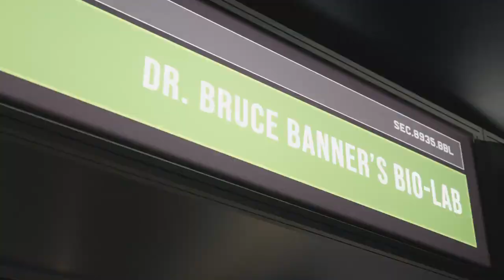Avengers S.T.A.T.I.O.N Official Trailer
Trailer for the Avengers S.T.A.T.I.O.N attraction, now located at St David's Dewi Sant in Cardiff until October 6th 2019. Tickets can be purchased with Picniq's exclusive discount